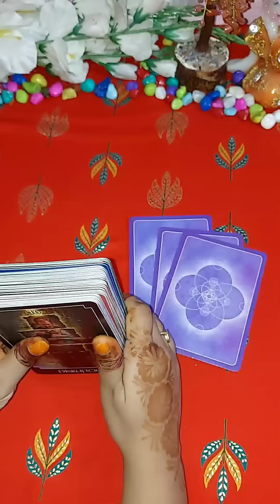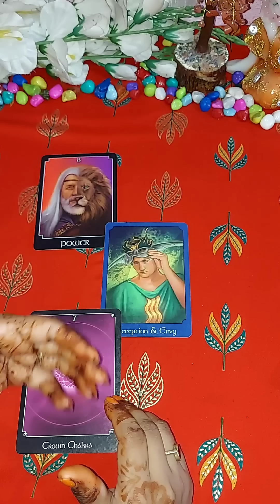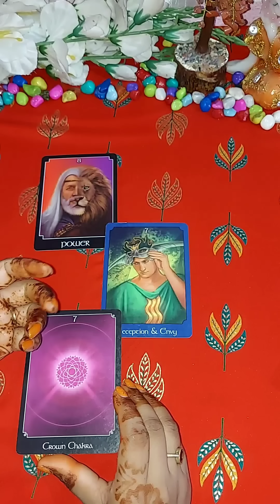आज सुबह से उनके दिल में क्या चल रहा था?/tarotshorts